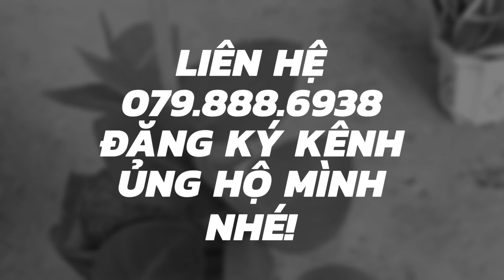🌻🌻Thằn lằn bò tường lá to, mới có hàng lại nhe khách (85k) - Cây phong thủy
🌻🌻Thằn lằn bò tường lá to, mới có hàng lại nhe khách, khách tranh thủ nhe
✅✅ Lẻ : 85k/ 1 chậu
✅✅ Sỉ : inbox
🌸🌸TUYỂN CTV TOÀN QUỐC
🌺🌺Chuyên sỉ và lẻ hoa cẩm cù, xương rồng, sen đá, cây phong thủy, cây nội thất, các loại hoa kiểng khác,...
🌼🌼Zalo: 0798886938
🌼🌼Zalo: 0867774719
🍀🍀Facebook: Cây xinh Cần Thơ - Cây cảnh Mini, cây phong thuỷ, cây văn phòng nhỏ để bàn
🍀🍀Facebook: Cây xinh TP Hồ Chí Minh - Mua bán cây cảnh, hoa kiểng, cây phong thuỷ
🍀🍀Facebook: Cửa hàng hoa kiểng, cây phong thủy, xương rồng, sen đá Vĩnh Long
🍀🍀Facebook: Cửa hàng hoa kiểng, cây phong thủy, xương rồng, sen đá Tiền Giang
🍀🍀Facebook: Cây cảnh Mini, cây nội thất, cây để bàn Hậu Giang
🍀🍀Facebook: Chuyên sỉ & lẻ cây phong thuỷ, xương rồng, sen đá toàn quốc